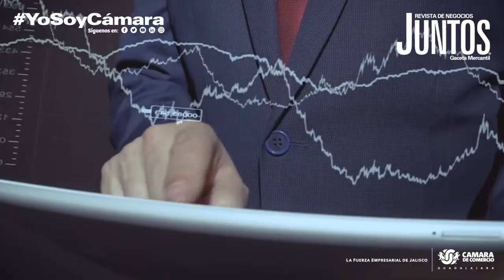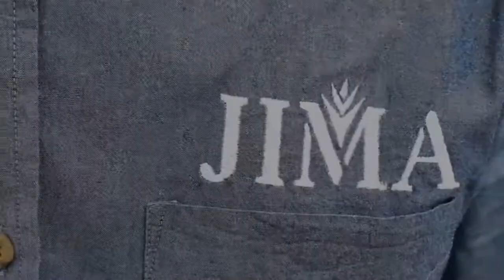JIMA - Juventud y tecnología en la industria del agave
Jima es una empresa agavera asentada en Arandas, Jalisco, que se encarga del proceso de crecimiento del agave hasta su venta a alguna tequilera y, por supuesto, es socio de nuestra comunidad de Cámara de Comercio de Guadalajara